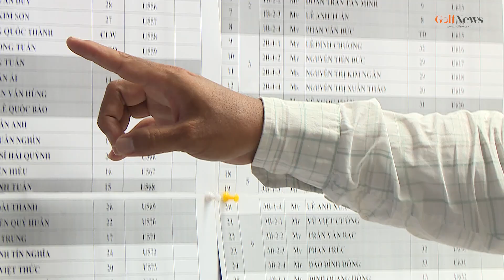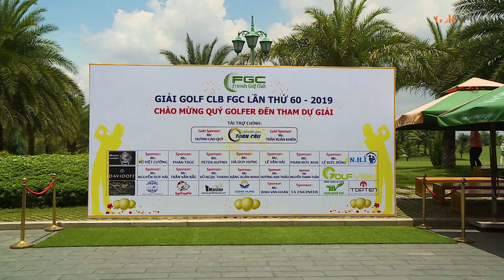CLB FGC tổ chức Giải golf Thường niên lần thứ 60 với sự góp mặt của 148 golfer tham gia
Ra đời và hoạt động động trên 10 năm, đến nay Friend Golf Club (FGC) là một trong những CLB tiên phong trong những phong trào golf. Với mong muốn tạo ra những sân chơi lành mạnh và tăng sự tương tác giữa các thành viên trong và ngoài CLB. Hôm nay 6/6/2019, tại Sân golf Tân Sơn Nhất, CLB FGC đã tổ chức Giải golf Thường niên lần thứ 60.